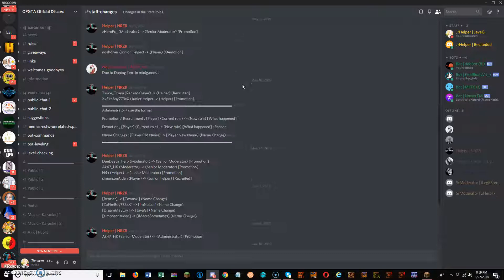Proof to Riaxz im OPGTA staff